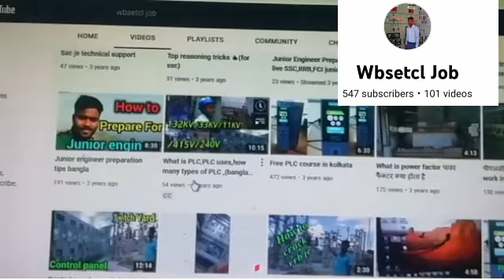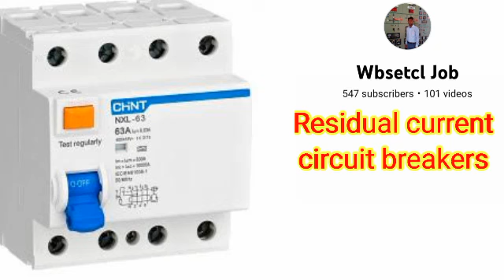what is RCCB, RCCB kya hota, RCCB working principles animation